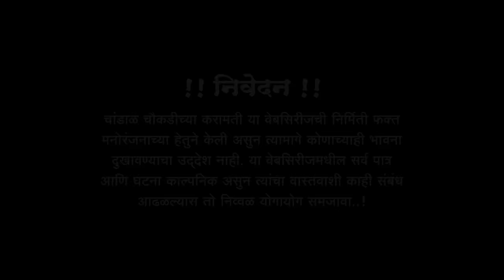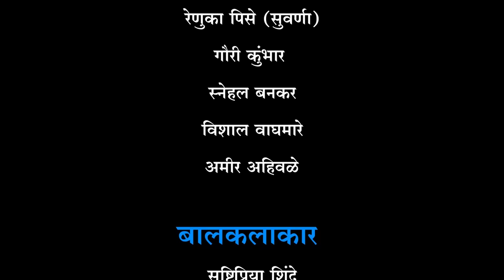चांडाळ चौकडीच्या करामती संपूर्ण भाग नं.७१ || Chandal Choukadichya Karamati Full Episode No.71